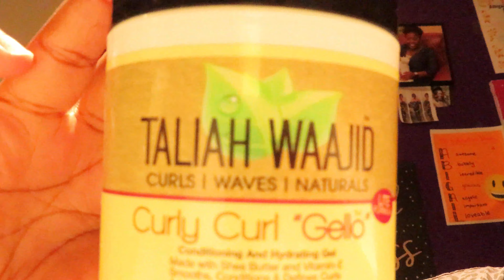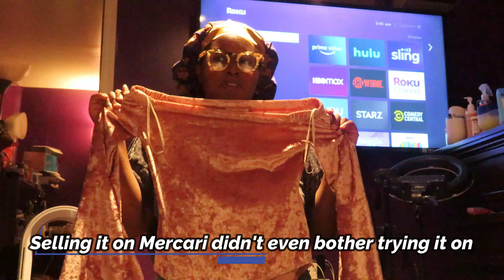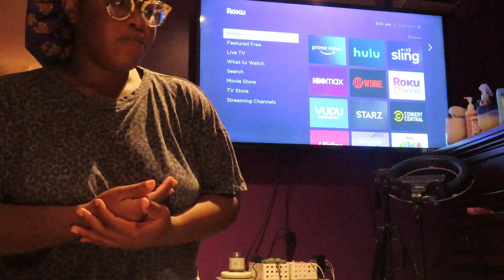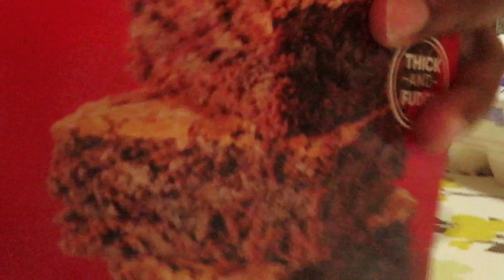Weekly Vlog| Box Braids Takedown + Aftercare, Home Workout, Baking, & More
In today's video, I am doing a weekly vlog. My natural hair wash day routine, baking brownies, a home workout, and more!

PRODUCT LINKS
HAIRCARE
Beauty of Rashida Oil
African Pride Aloe & Coconut Water Pre- Shampoo
Dark & Lovely Blowout Weightless Wash
Eva NYC Argan Oil Hair Mask
Inspire Creamy Conditioner -
Taliah Waajid Green Apple & Aloe Leave In Conditioner
Taliah Waajid Curly Curly Jello

Nike Legend Essential 2 Sneakers

TIMESTAMPS
0:00 - Intro
0:04 Semicolon Cafe
0:27 Braid Takedown
4:25- Detangling Hair/ Chit Chat
15:27- Wash Day Routine
19:16- Supported Small Business/ Shopping Haul
29:11- Making Brownies
32:46- Workout
36:24- Outro

IPhone XR

About Me:
Ethnicity: Antiguan/Haitian American
Age:26
Hair Type: Type 4
Porosity: High Porosity
Texture: Fine

SEND ME STUFF TO REVIEW:
Abigail